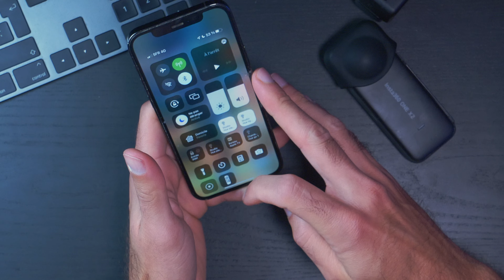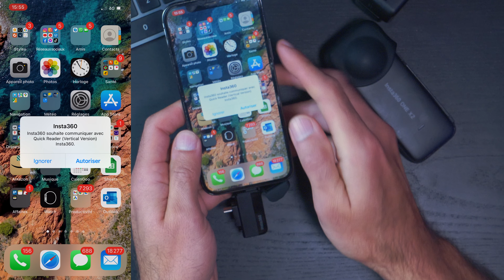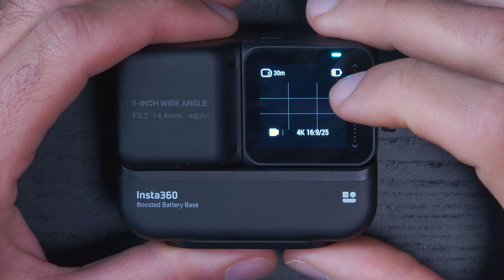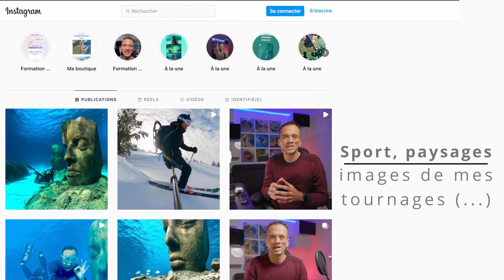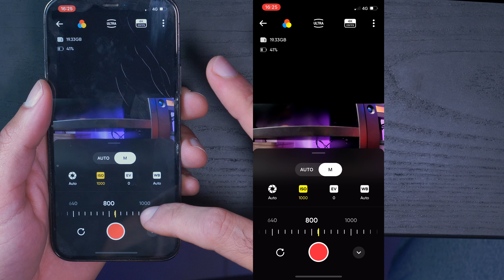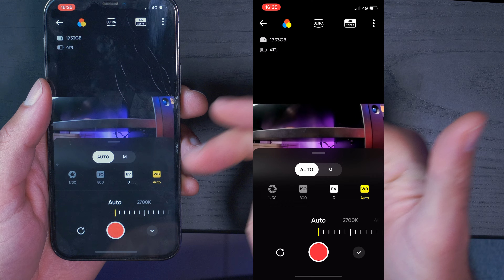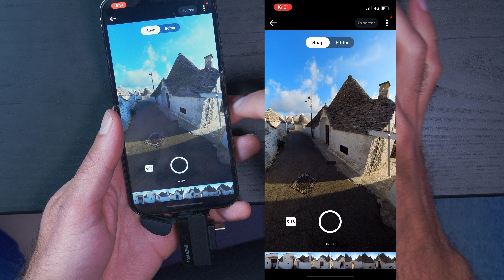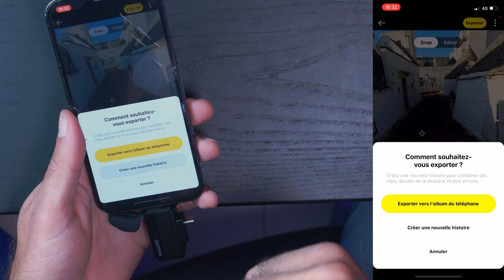Nouveautés Insta360 : quick reader, mises à jour application (snap wizzard) et One R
Je vous parle ici de quelques nouveautés très intéressantes chez Insta360 et notamment de leur nouvel accessoire, le Quick Reader, mais aussi de mises à jour de l'application smartphone et de l'insta360 One R.

La meilleure musique libre de droits (usage loisir ou pro) avec 2 mois gratuits :

Chapters :
0:00 Intro
0:10 Quick Reader
4:50 Mise à jour One R
7:42 Mise à jour application